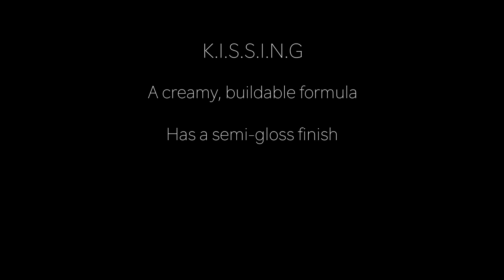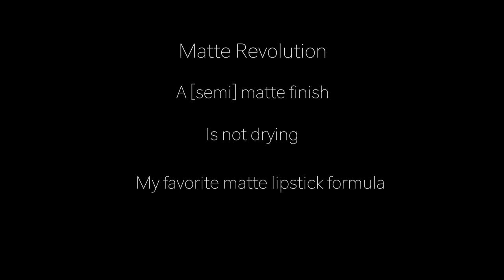Charlotte Tilbury Lipstick Collection Swatches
In order:
- American Sweetheart 1:26
- Coachella Coral 1:51
- So Marilyn 2:18
-Kidman's Kiss 3:02
-Super Cindy 3:27
- Secret Salma 3:52
-Amazing Grace 4:36
-Walk of Shame 5:02
- Birkin Brown 5:26
-Red Carpet Red 5:50